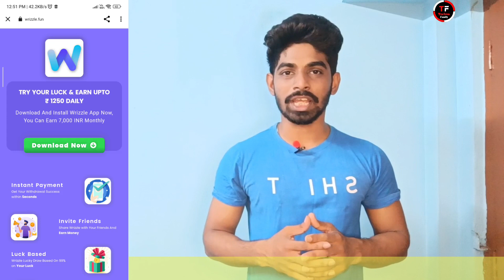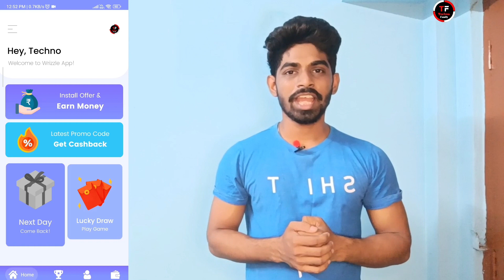Wrizzle New App Singup ₹25 Earn Without Investment Live Payment Proof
join our telegram channel for short time loots

Wrizzle Application Link

Wrizzle App Winning

Wrizzle App Payment Proof

New Singup Bonus App

New Free Earning Game

Play For Free Earn Real Money